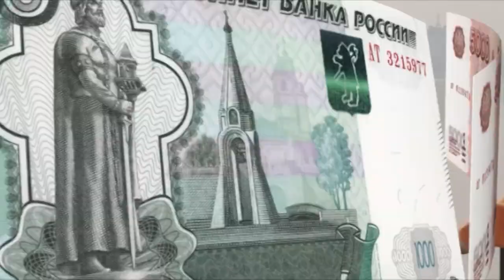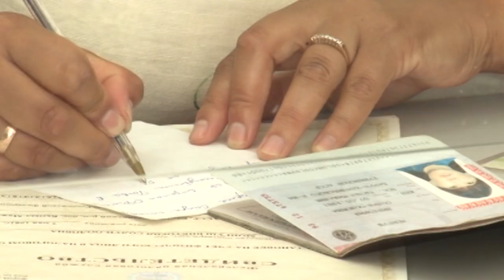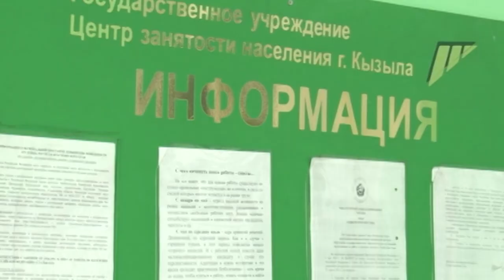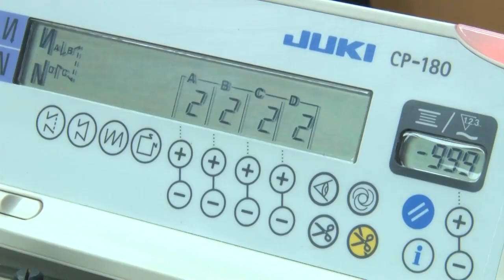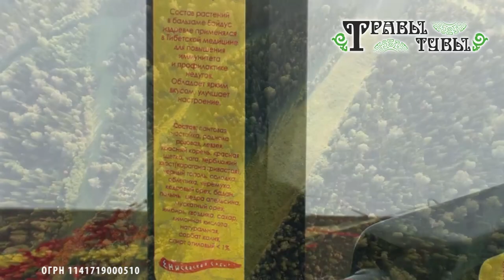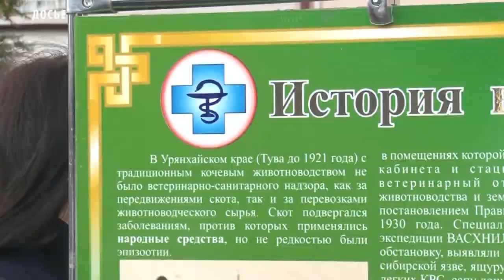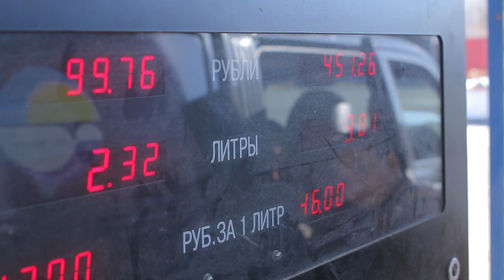НОВОСТИ ТУВЫ 08 10 18